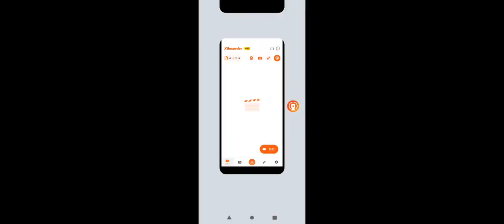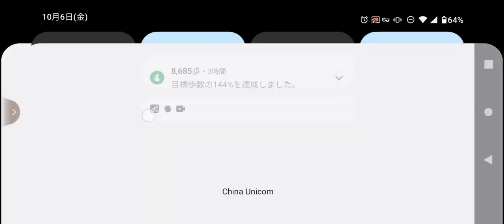Kart korea rankXRecorder_06102023_194930(2)